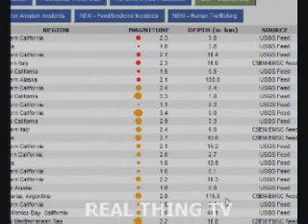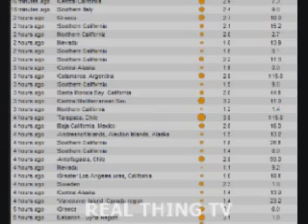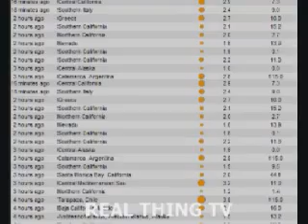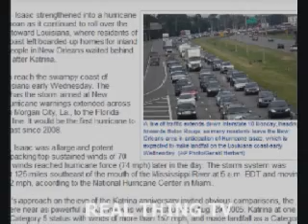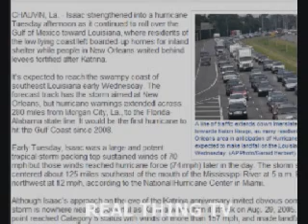400 earthquakes in CA / Hurricane Isaac / Typhoon Bolaven !!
Updates on on Earthquakes, Issac Hurrincane, Typhoons.

Results of 400 earthquakes in sames place. Experts say no this is not the Big one is not near Fault Line.

Earthquakes
3.4 27km SW of Seeley, Ca
3.3 28km N of Kernville, Ca
4.5.3.4km NW of Brawley, Ca
2.0 Santa Monica Bay, Ca

4.6 offshore El Salvador
4.3 Gulf Of California

Issac Hurricanes Hits New Orleans,Louisiana coast , Gulf of Mexico

Typhoon pounded South Korea
Tropical cyclone storm Isaac's maximum sustained winds are still 70 mph, even ... Disorganized or not, any tropical cyclone is capable of producing ...